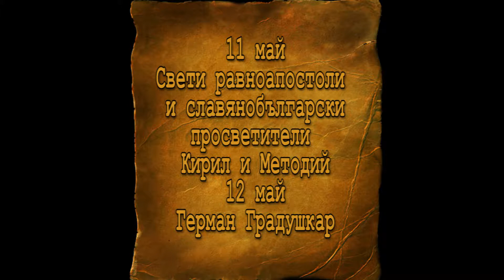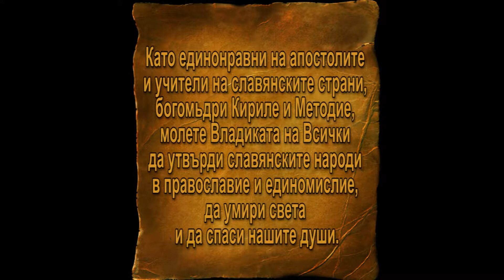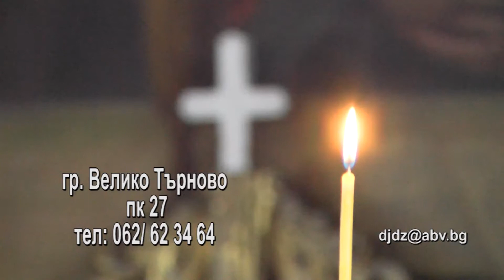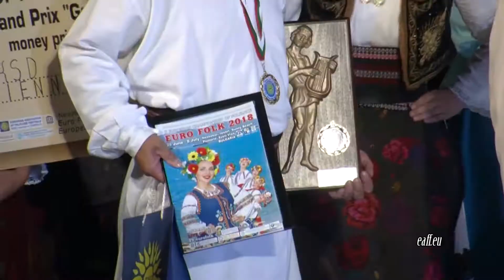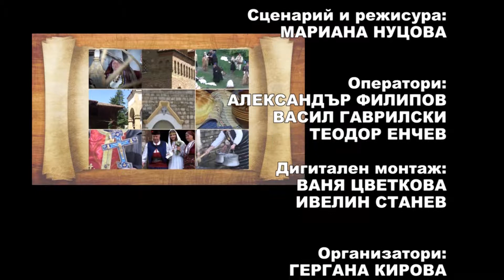DJDZ May 2019 923 (11 - 12 may) HD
1. "Тропар Кирил и Методий" - Академичен камерен хор "Рождество" - гр. Твер, Русия
2. "Дунавско хоро" - МФГ "Змей горянин" към НЧ "Факел 1926" - с. Зверино, общ. Мездра
3. "Дали гърми ил земя се тресе" - Група за автентичен фолклор "Сияние" към НЧ "Възраждане - 1935 г." - гр. София
4. "Слана е паднала" - Фолклорна група "Германея" към НЧ "Просветен лъч - 1905" - гр. Сапарева баня, общ. Сапарева баня
5. Обичай “Пеперуда” - Група за автентичен фолклор към НЧ "Тодор Драганов Пашкулoв - 1928 г." - с. Старо Железаре, общ. Хисаря
6. "Пеперуда“ - ДТС "Лютица” към Детски комплекс - гр. Ивайловград

1. "Tropar Kiril i Metodiy" - Akademichen kameren hor "Rozhdestvo" - gr. Tver, Rusiya
2. "Dunavsko horo" - MFG "Zmey goryanin" kam NCH "Fakel 1926" - s. Zverino, obsht. Mezdra
3. "Dali garmi il zemya se trese" - Grupa za avtentichen folklor "Siyanie" kam NCH "Vazrazhdane - 1935 g." - gr. Sofiya
4. "Slana e padnala" - Folklorna grupa "Germaneya" kam NCH "Prosveten lach - 1905" - gr. Sapareva banya, obsht. Sapareva banya
5. Obichay “Peperuda” - Grupa za avtentichen folklor kam NCH "Todor Draganov Pashkulov - 1928 g." - s. Staro Zhelezare, obsht. Hisarya
6. "Peperuda“ - DTS "Lyutitsa” kam Detski kompleks - gr. Ivaylovgrad